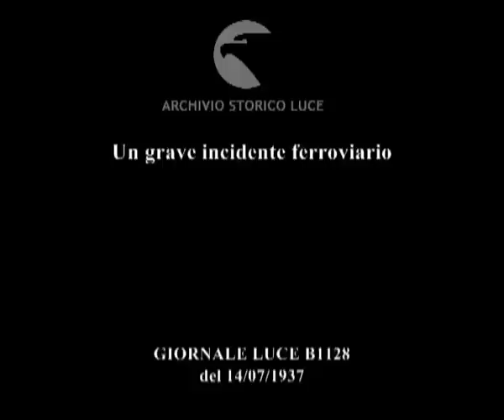Un grave incidente ferroviario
Descrizione sequenze:operai al lavoro sulla linea ferroviaria dopo l'incidente ; lamiere contorte dei treni che si sono scontrati ; una sirena suona forte ;